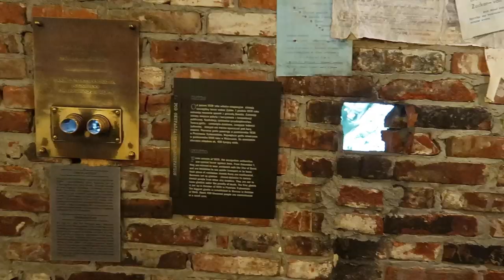Americans Have the Most POLISH Day EVER! | From Food to Fighting for Freedom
We begin our first official day in Poland in the Capital city of Warsaw! Our mission for the day? Visit the Warsaw Rising Museum and eat some AMAZING Polish food! We stop in at the famous Stary Dom restaurant to try something completely new to us: raw beef! This meal is incredible, don't miss it!